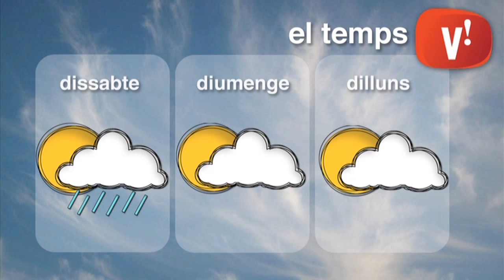El temps, 16 d'octubre